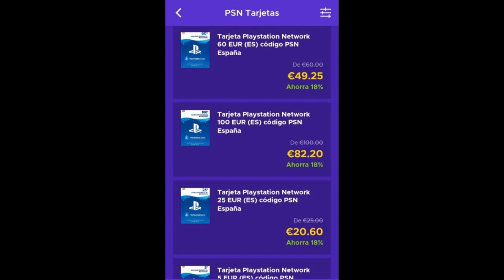PATROCINIO DE SERVIDORES DE ARK: QUINTA TEMPORADA DE CARKR Y UNO NUEVO ERBE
Aqui os traigo dos servidores de PS4 y PS5 que acaban de empezar, uno es CarkR que empieza su quinta temporada y uno recien empezado